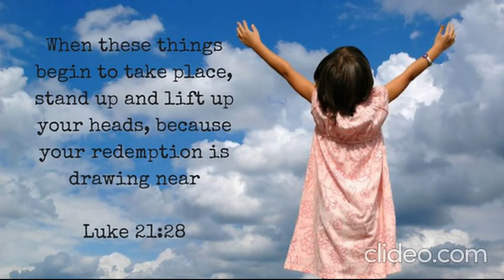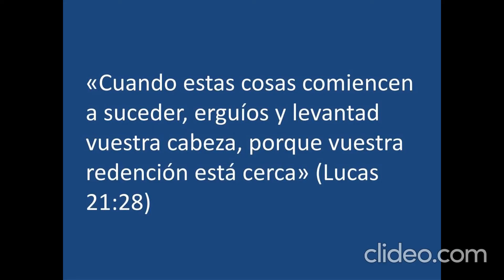look UP !!!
1 Corinthians 15:1-4
Romans 10:9-10
Romans 10:13
ἁρπάζω Harpazo Rapto Arrebatamiento Enlèvement Rapture